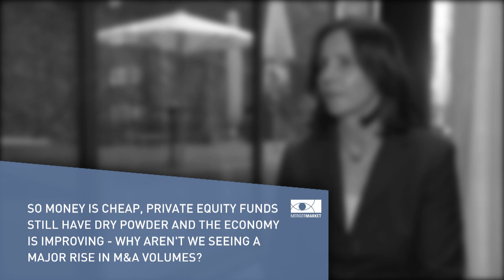Liquidity returns to Swiss debt market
Carmen Alvarez of Leonardo & Co reviews the acquisition finance landscape, availability of bank finance and the bond market.